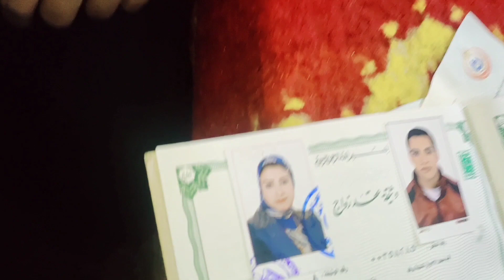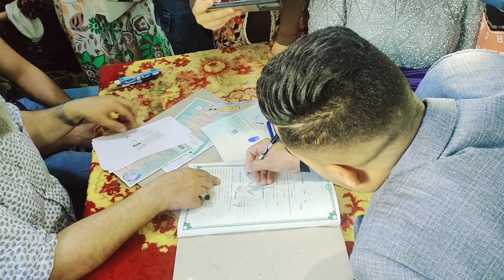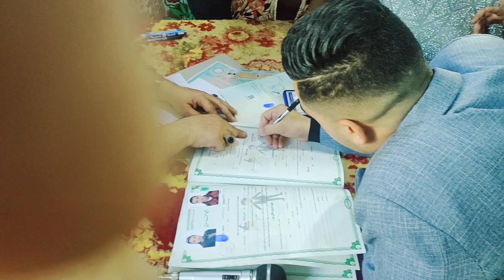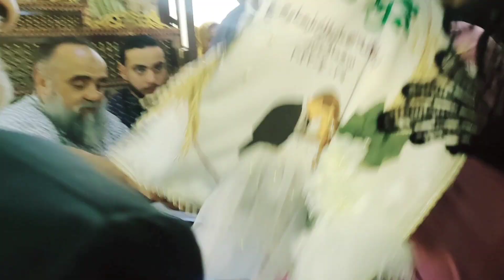عقبال_عندكم |فرحة كتب كتاب بنت أخويا| بكل التفاصيل مع المأذون..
كتب الكتاب
المأذون
القاعة
المسجد
مبروك  لكل الناس